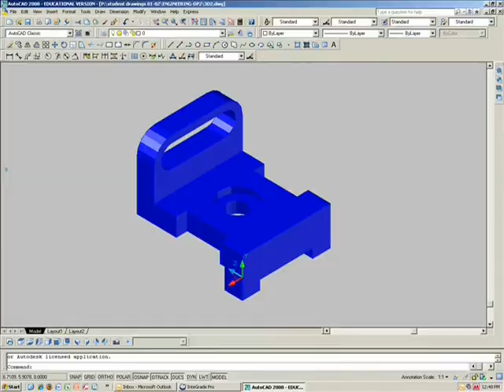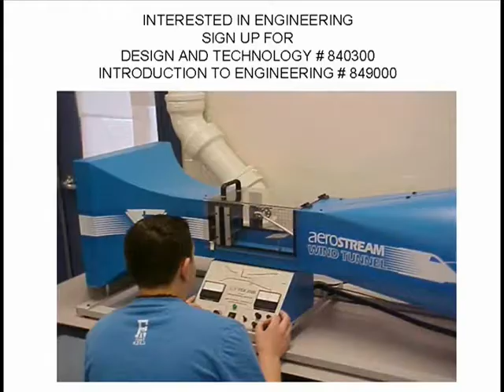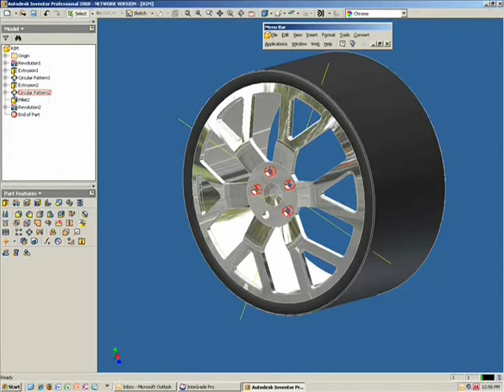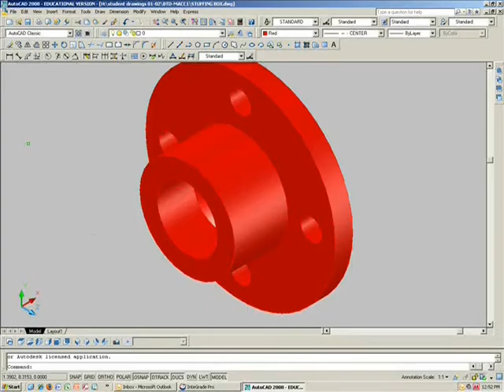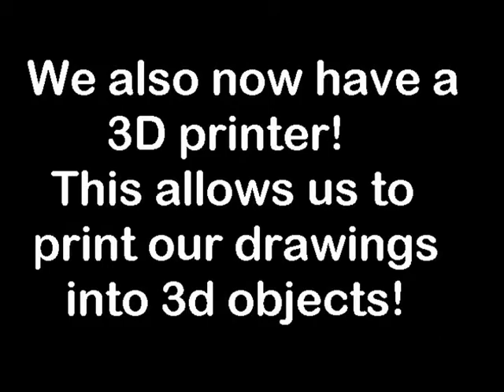Hayfield Secondary School Technology and Engineering Education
Promotional video for Technology and Engineering Education program at Hayfield Secondary School.